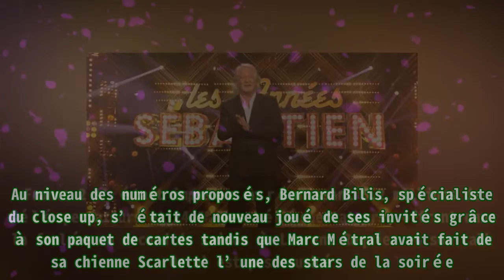C8 : nouvelle menace pour Patrick Sébastien après son succès d’audience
,#eric zemmour,#eric zemmour,#jean-charles simon,#cyril hanouna,#journalistes suisses
C8 : nouvelle menace pour Patrick Sébastien après son succès d’audience Ce vendredi 5 novembre 2021, C8 propose une nouvelle rediffusion du Plus grand cabaret du monde en prime time pour confirme